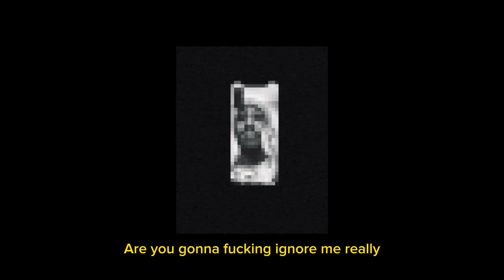Chewing-gum prod dwmadeit(Trailer)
Chewing-gum prod dwmadeit
Ajnadoll.fans